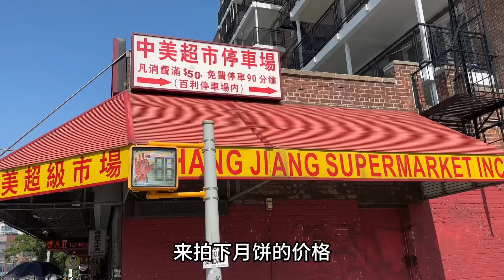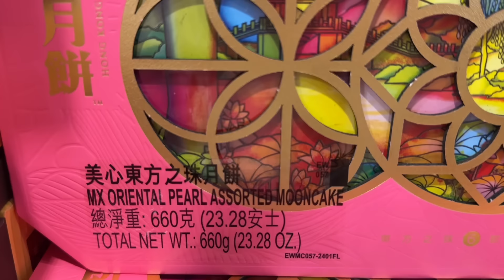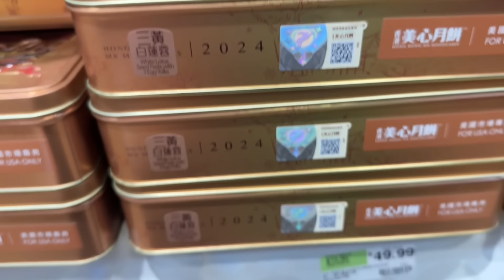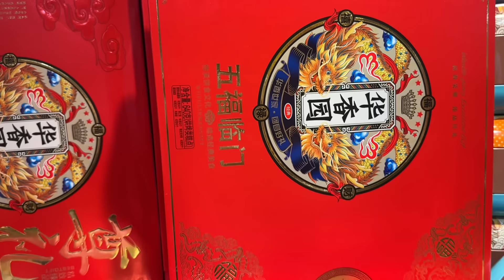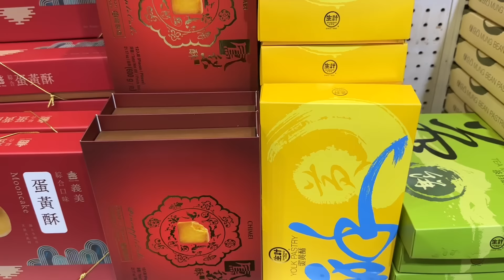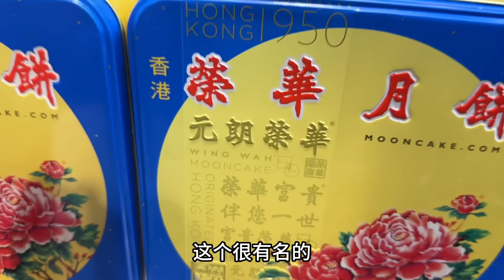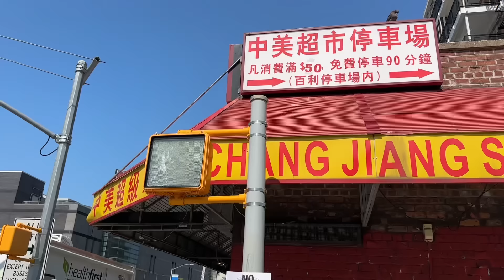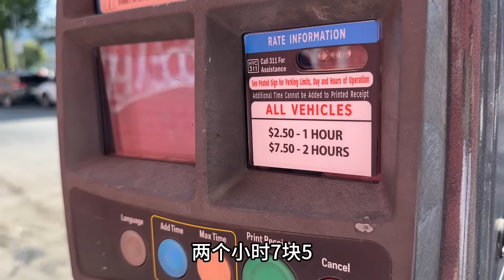纽约华人超市‼️月饼🥮大战‼️79美元一盒‼️卷到飞起‼️纽约法拉盛中美超市